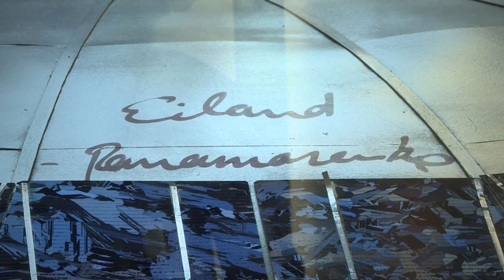Het werk van... Lionel Bajart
Het Vlaams Parlement is trots op zijn kunstcollectie. Elke dag gedurende het krokusreces stelt een parlementslid zijn/haar favoriete kunstwerk aan u voor. Vandaag: Lionel Bajart van Open Vld.